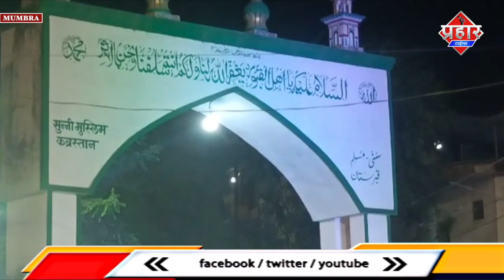शब ए बारात की पूरी रात इबादत, गुनाहों से किया तौबा || Islamuddin Khan || Aapka Prahar Times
शब ए बारात की पूरी रात इबादत, गुनाहों से किया तौबा || Islamuddin Khan

Shab_E_Barat

मुम्ब्रा शहर में शब ए बारात बड़ी ही शांतिपूर्ण तरीके से मनाया गया लोग बड़ी संख्या में अपने घरों से मस्जिद और कब्रस्तान पहुँच कर इबादत की,मुम्ब्रा अमृत नगर कब्रस्तान, कौसा कब्रस्तान, एमएम वेली कब्रस्तान में लोगो का हुजूम देखने को मिला आपको बता दे  शब ए बारात की रात में अल्लाह की रहमत बरसती है और लोग अपनो की कब्र पर जाकर दुआ मांगते है और गुनाहों से तौबा करते है

शब-ए-बारात की रात को मुस्लिम समुदाय के लोग अपनों की कब्र पर जाते है और उनके हक में दुआएं मांगते है. वहीं मुसलमान औरतें इस रात घर पर रह कर ही नमाज पढ़ती हैं, कुरान की तिलावत करके अल्लाह से दुआएं मांगती हैं और अपने गुनाहों से तौबा करती हैं.इस्लाम धर्म के अनुसार इस रात अल्लाह अपनी अदालत में पाप और पुण्य का निर्णय लेते हैं और अपने बंदों के किए गए कामों का हिसाब-किताब करते हैं. जो लोग पाप करके जहन्नुम में जी रहे होते हैं, उनको भी इस दिन उनके गुनाहों की माफी देकर के जन्नत में भेज दिया जाता है. हालांकि इस दिन अल्लाह सबको माफी देते हैं लेकिन वो लोग जो मुसलमान होकर दूसरे मुसलमान से वैमनस्य रखते हैं, दूसरों के खिलाफ साजिश करते हैं और दूसरे की जिंदगी का हक छीनते हैं उनको अल्लाह कभी माफ नहीं करता है शब ए बारात के दिन रोज़ा भी रखा जाता है ऐसा कहा जाता है रोज़ा रखने से इस शब ए बारात से पिछले शब ए बारात तक के गुनाह माफ हो जाता है